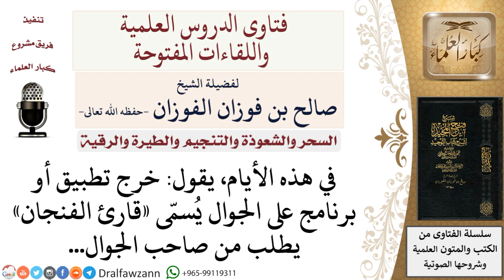ما حكم قراءة الفنجان؟ لمعالي الشيخ صالح الفوزان